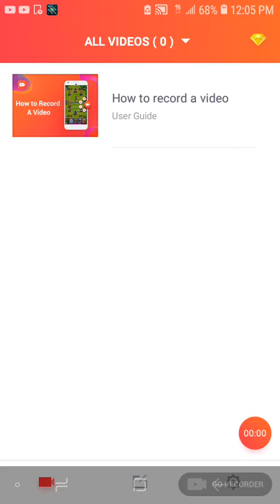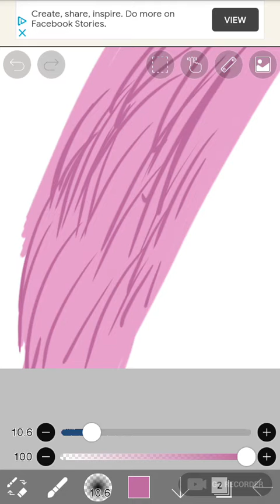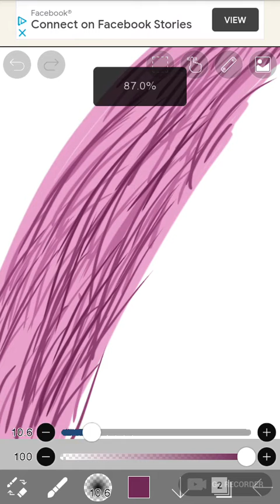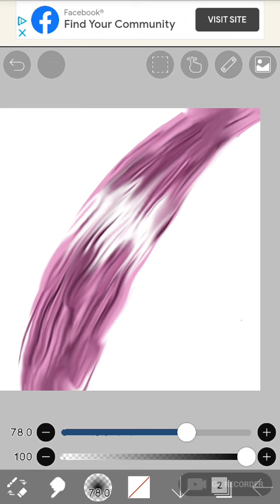how to make hair on pant x